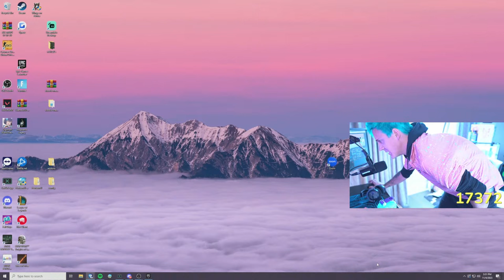Blue Hair is Back, Time for Some OG Fortnite - Live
Og fortnite is back